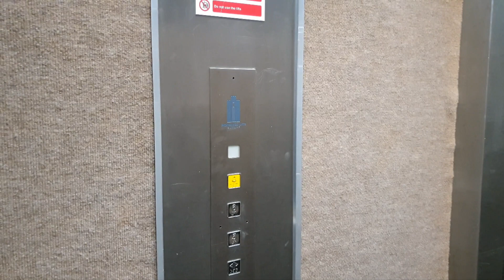The Grand Hotel Scarborough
A walk around the Grand in Scarborough